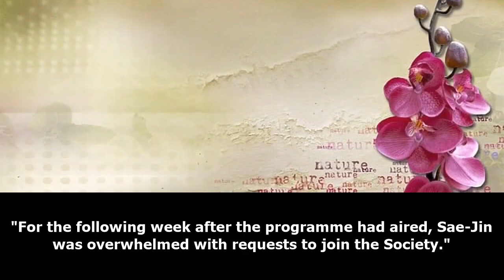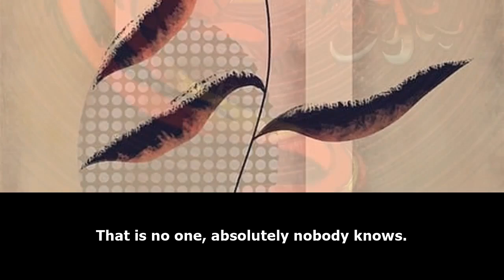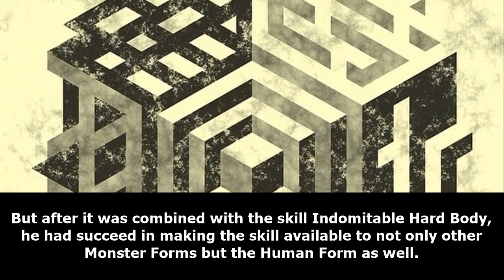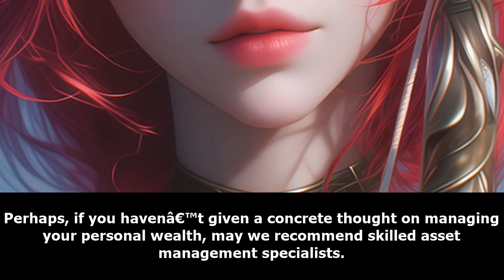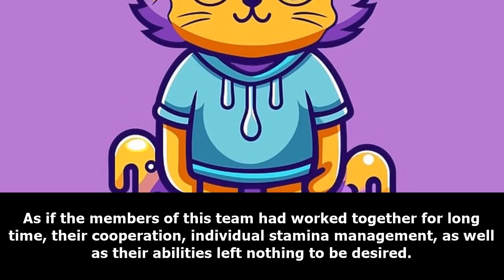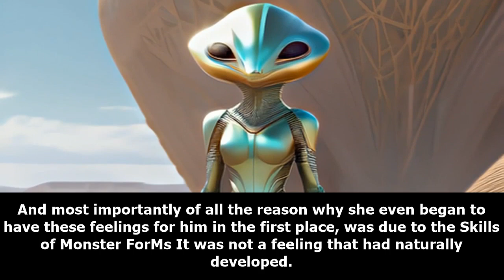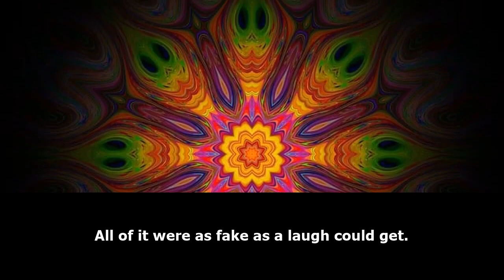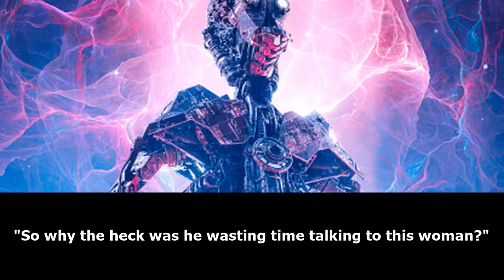SEINEN: A Monster Who Levels Up /Part 2/ -Audiobook-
This is a story of a man named Kim Sae-Jin, who one day, inexplicably wakes up as a Monster. Follow him and his perilous journey to get his life back as a Human, all the while growing even more versatile as a Monster in the process. This should be… complicated, somewhat.

webnovel audiobook,
webnovel audiobook chapter 1,
audiobook webnovel,
chinese webnovel,
chinese novel audiobook english,
chinese audiobook,